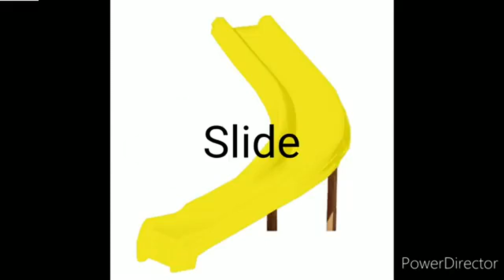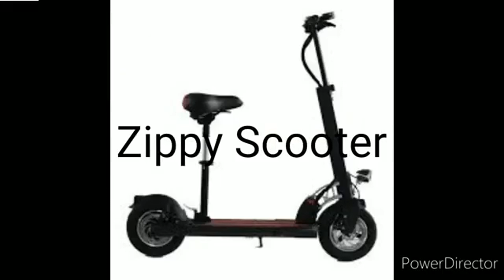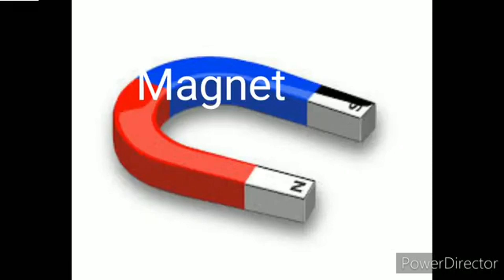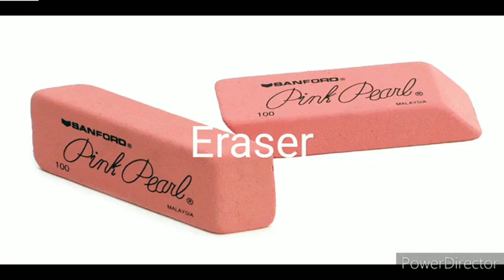All Mousketools From Mickey Mouse Clubhouse Season 1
Cartoons | CoComelon | mickey mouse | Paw Patrol | Peppa Pig | Scooby-Doo | SpongeBob SquarePants | Tom and Jerry